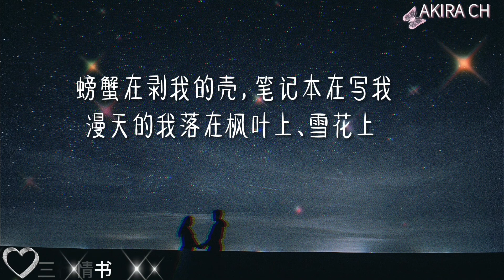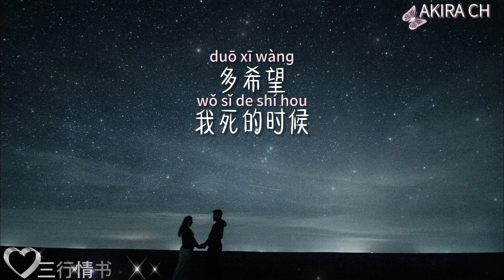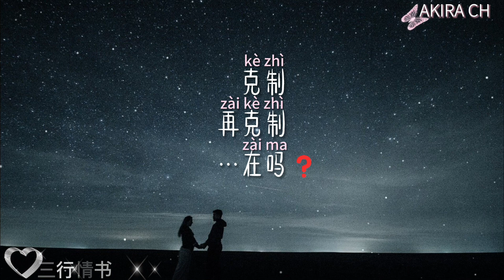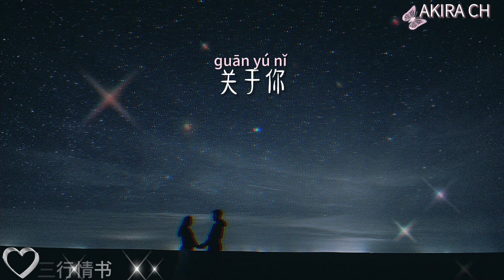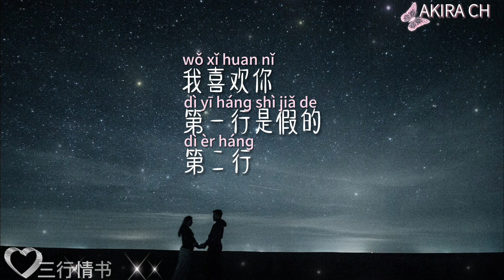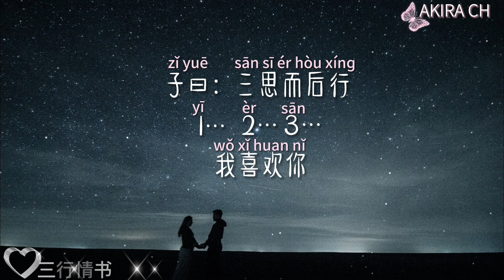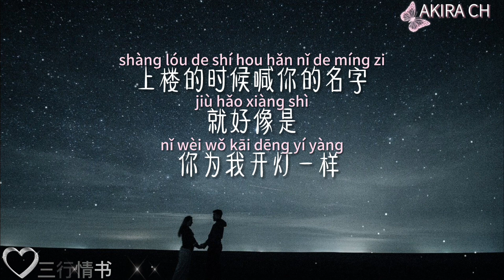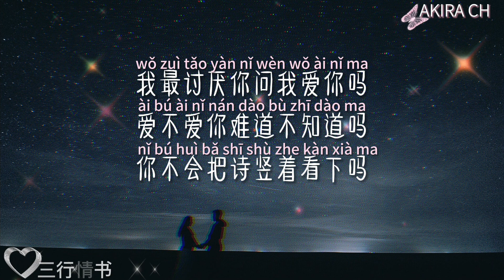能『练习配音朗读』的感人【三行情书】，你最喜欢哪个？||中文汉语中高级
第一段：无拼音 || 第二段：有拼音 || 第三段：请你跟着BGM练习配音朗读，会上瘾的哦~